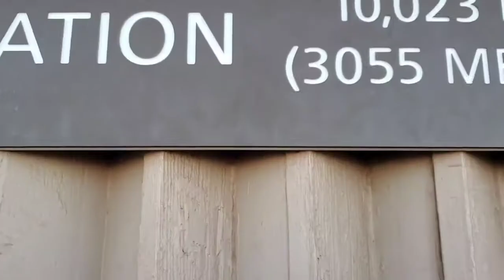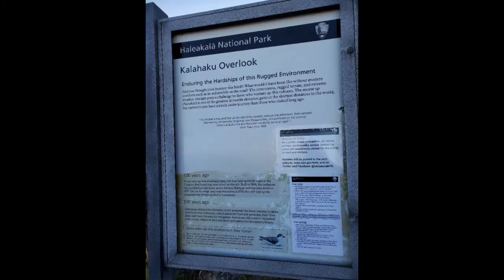Haleakala Sunrise 🌅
Come with us, as we visit the house of the sun 🌞  in 47 degree cold 🥶